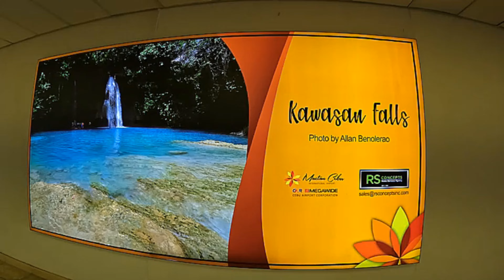TRIP TO CEBU! COME ACCOMPANY ME...